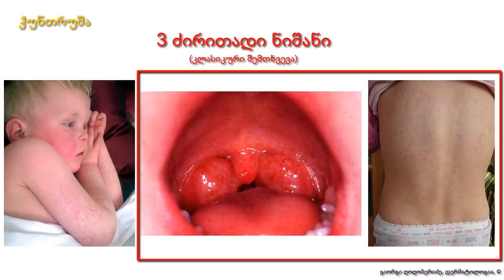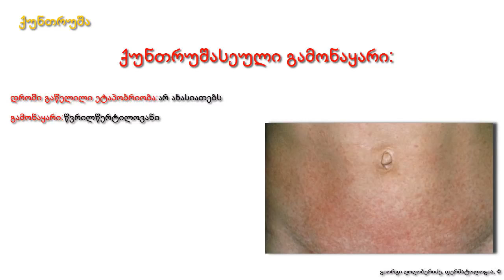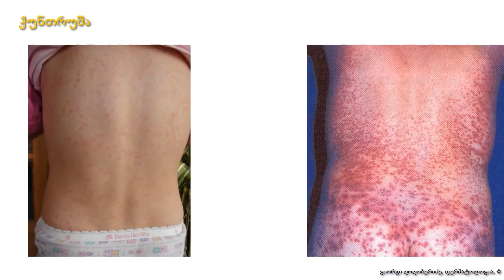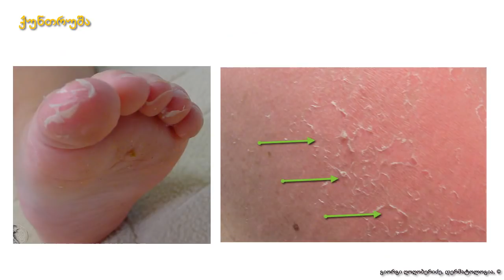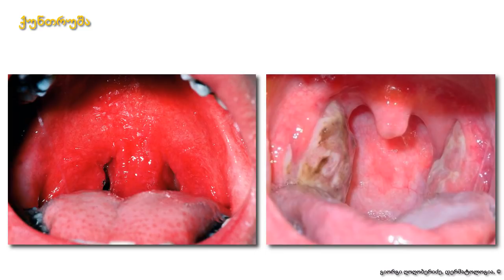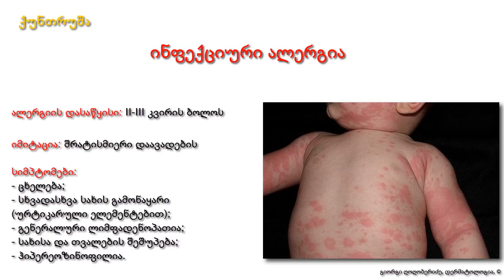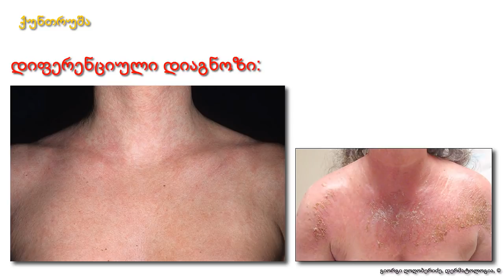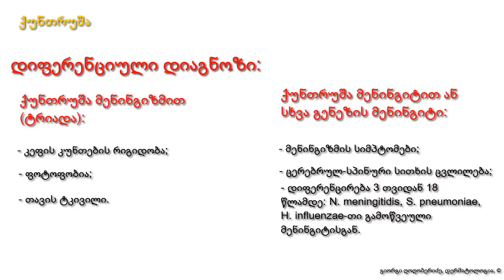ქუნთრუშა / ბატონები / დერმატოლოგია / ანგინა (ტონზილიტი) / ინფექციური დაავადებები (quntrusha)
ქუთრუშა სტრეპტოკოკური ბაქტერიული ინფექციაა, რომელსაც streptococcus pyogenes იწვევს ერითროგენური ტოქსინით.
ქუნთრუშა ბავშვთა გადამდები დაავადებების (ბატონები)- წარმომადგენელია.
ქუნთრუშას სიმპტომები არის: - მაღალი სიცხე (ცხელება); - ანგინა (ტონზილიტი, ამიგდალიტი, ნუშების ანთება) და ეგზანთემა (კანზე გამონაყარი).
 ტონზილიტის გამო: ყელის ტკივილი, ყლაპვის გაძნელება (ფარინგიტი).
ეგზანთემა: როზეოლა, ერითემა, პეტექია (პეტექიები).
ქუნთრუშას ნიშნები: ფილატოვის ნიშანი (სიმპტომი): ცხვირ-ტუჩის სამკუთხედის გაფერმკრთალება (ქუნთრუშას სამკუთხედი); რუმპელ-ლეედის სიმპტომი. პასტიას ხაზები ანუ ტომპსონის სიმპტომი (ნიშანი, ფენომენი).
 ქუნთრუშასეული გამონაყარი არის სახეზე, კიდურების მომხრელ ზედაპირებზე, საზარდულის არეში, მუცლის გვერდით ზედაპირზე, ზურგზე.
ქუნთრუშას ახასიათებს კანის აქერცვლა.  ხელისა და ფეხისგულებზე კანის აშრევება მკაფიოდაა გამოხატული.
 თეთრი დერმოგრაფიზმი. მილიარული გამონაყარი, წვრილი წითელი ლაქები (სისხლჩაქცევები).
 ქუნთრუშას გართულებები არის: ქვედა ყბის ლიმფური კვანძების გადიდება (ლიმფადენიტი, ლიმფადენოპათია), სინუსიტი, ჩირქოვანი ოტიტი, მასტოიდიტი, გულის დაზიანება (რევმატიზმი: მიოკარდიტი, პოლიართრიტი, მცირე ქორეა, კანქვეშა კვანძები, პოლიართრალგია). ენდოკარდიტი და გლომერულონეფრიტი.
 დიფერენცირება: ტოქსიკოდერმია (ალერგია წამლებზე), კავასაკის დაავადება, ფსევდოტუბერკულოზი, სტაფილოკოკური ინფექცია.
 ქუნთრუშას მკურნალობა: ანტიბიოტიკოთერაპია, დეზინტოქსიკაცია.
მკურნალი ექიმი: დერმატოლოგი, ინფექციოლოგი.
 სახიფათო: ინფექციური ალერგია (სახისა და თვალების შეშუპება, ურტიკარული გამონაყარი.
 ქუნთრუშა დიდებში იშვიათად გამოვლინდება. ქუნთრუშა ჩვილებშიც იშვიათია.
 ქუნთრუშას დიაგნოსტიკა: ბაქტერიოლოგიური-სეროლოგიური, დიკის სინჯი (დიკის კანის ალერგიური სინჯი), შულც-ჩარლტონის რეაქცია, ანტისტრეპტოლიზინი O.
 ქუნთრუშა რუსულად: Скарлатина
 ქუნთრუშა ინგლისურად:Scarlet fever (scarlatina)

დერმატოლოგია- ქუნთრუშა / ბატონები / ანგინა (ტონზილიტი) / ინფექციური და კანის დაავადებები (quntrusha)